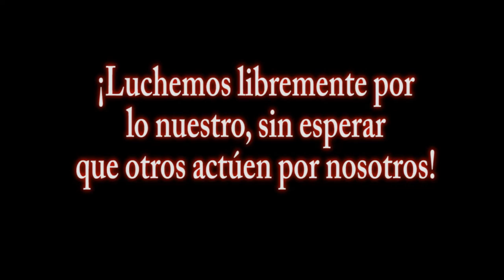Apropiación pedagógica del taller de tecnología UPN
Invitación a la Apropiación pedagógica del taller de tecnología.
Jueves 5 de Mayo en el taller de tecnología.
Video realizado por estudiantes de la Lic. en diseño tecnológico.